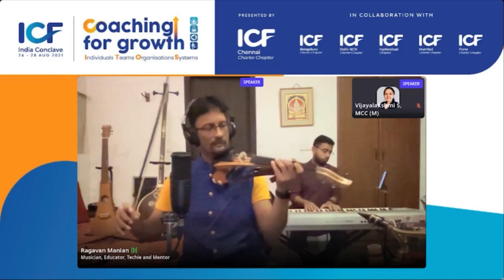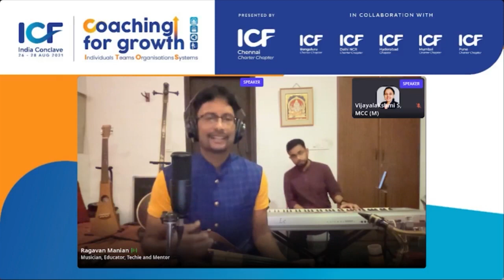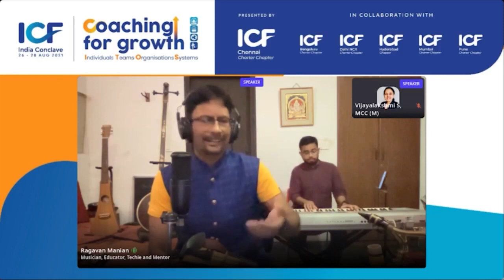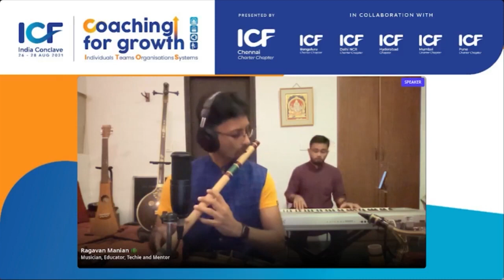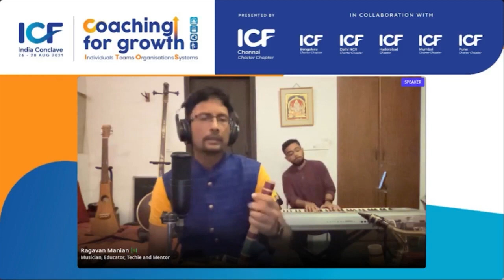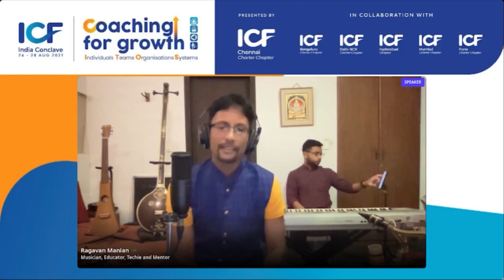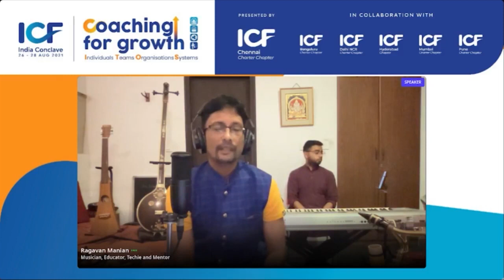02 IDENTITY of Kalyani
Kalyani and a few neighbors
salalita raga - Kalyani - voice/violin
ranjish hi - yaman kalyan (both # and natural 4th)
tamra lochani - latangi (flat 6th)
pravisa radhe - kosalam (double sharp 2nd)
nilupa ra ni - back to Kalyani